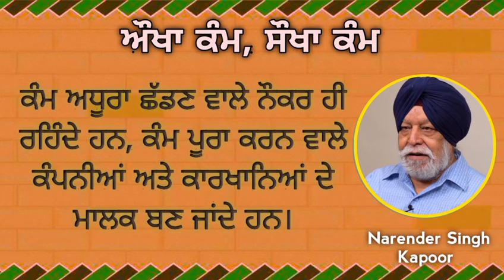ਸੌਖੇ ਕੋਰਸ ਕਰੋਗੇ ਤਾਂ ਬੇਰੁਜ਼ਗਾਰਾਂ ਦੀ ਭੀੜ ਵਿਚ ਗੁਆਚ ਜਾਓਗੇ। Narinder Singh Kapoor. mala manke. buneadan.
ਸੌਖੇ ਕੋਰਸ ਕਰੋਗੇ ਤਾਂ ਬੇਰੁਜ਼ਗਾਰਾਂ ਦੀ ਭੀੜ ਵਿਚ ਗੁਆਚ ਜਾਓਗੇ। Narinder Singh Kapoor. mala manke. buneadan punjabi book.